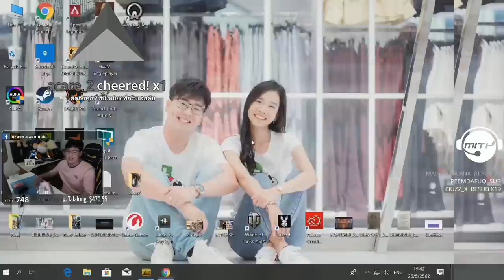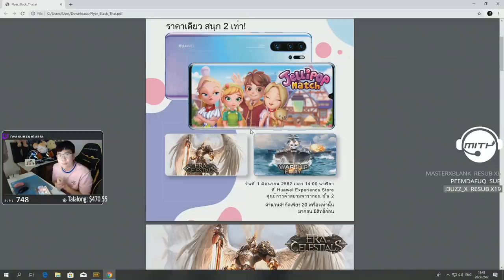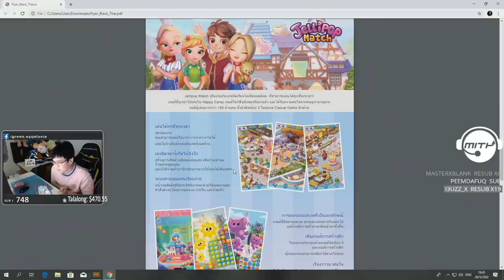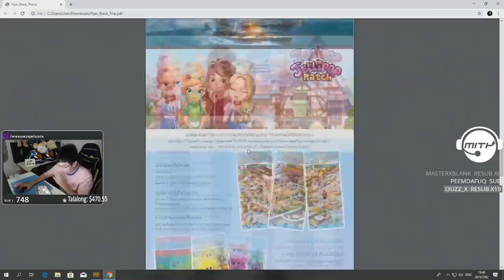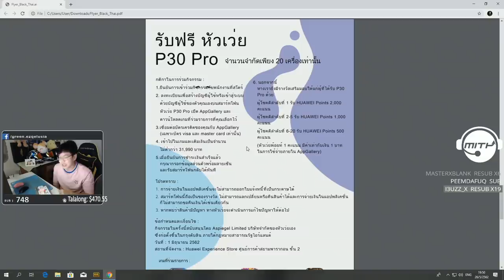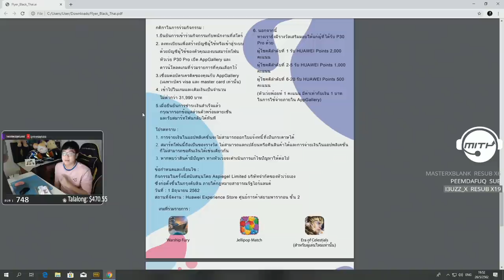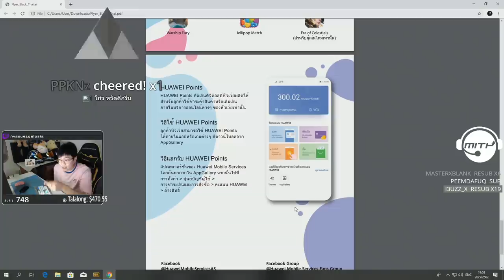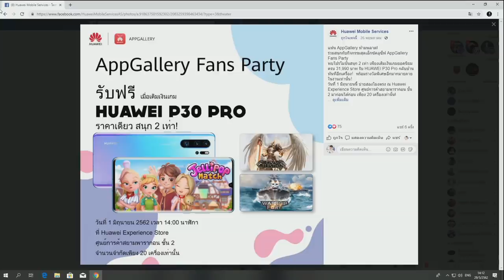PUBG ยิงทะลุพุ่มโชว์ไปที